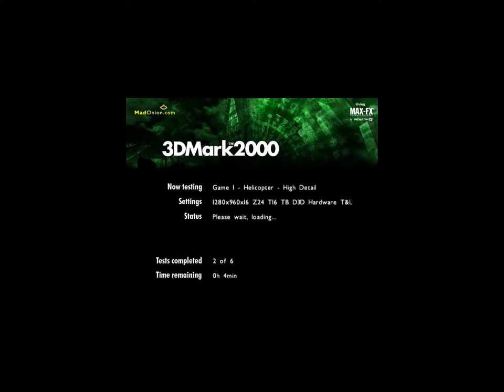3DMark2000 Helicopter Demo Benchmark Mad Onion 2000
3D PC graphics demo (rolling) from 2000 by Mad Onion
Original settings / realistic aspect ratio (not stretched to widescreen)
Demo (with sound) / Benchmark (no sound)
High quality encoding for use with big screens
Authentic with loading /screen
(DirectX 7.0, hardware transform and lighting, bump mapping, and LOD scaling. Average statistics for the Helicopter test's high detail averages 39 Objects, 5 Lights, 53,026 Polygons, 71,292 Vertices and 2.81 MB of Textures)